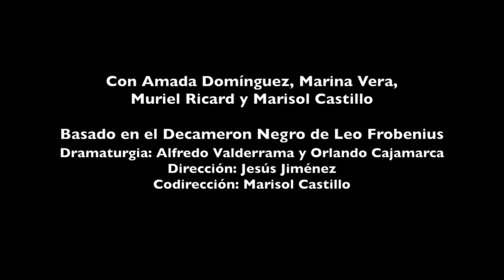Trailer Cuentos Eróticos Africanos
Obra basada en el Decameron Negro de Leo Frobenius, Dramaturgia Leo Valderrama y Orlando Cajamarca; Dirección General de Jesús Jiménez; Codirección de Marisol Castillo.
CONACULTA, INBA, Mulato Teatro y Paso de Gato producen.